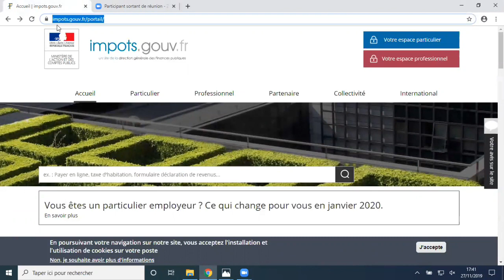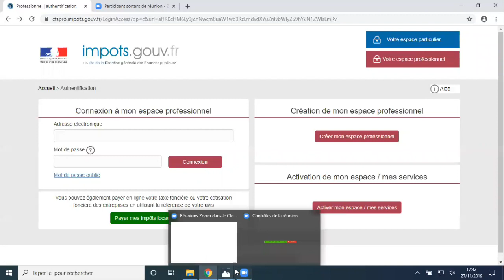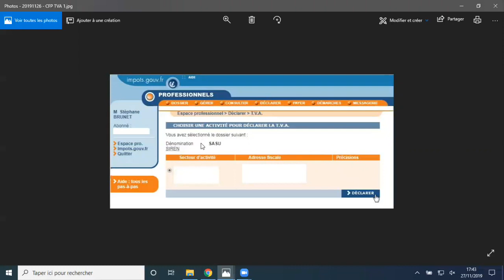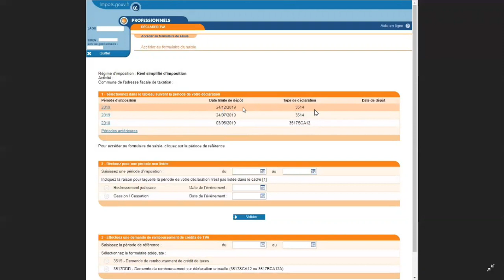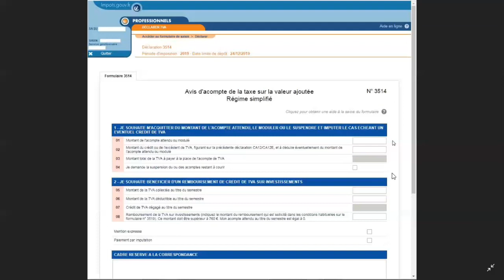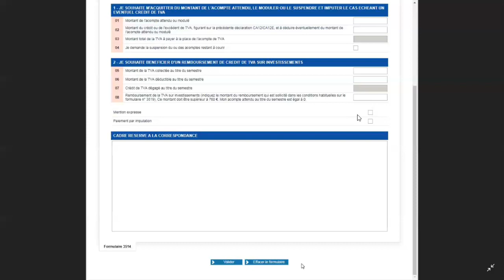ACOMPTES DE TVA : Comment les CALCULER, DÉCLARER et PAYER (2019 / 2020 / France)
👇👇👇 Cliquez sur PLUS pour accéder aux informations complémentaires 👇👇👇

Dans cette vidéo, après avoir rappeler brièvement les principes déclaratifs de la TVA au régime simplifié d’imposition, je vous explique comment calculer le montant des acomptes, le déclarer sur le compte fiscal professionnel de votre entreprise sur impots.gouv.fr et enfin le payer.

Vous découvrirez aussi quels sont les taux de ces acomptes en France en 2019 et en 2020. Cela vous permettra de les calculer pour votre entreprise individuelle (dont Micro Entreprise), SARL, EURL, SAS ou SASU et de faire la déclaration correspondante. Vous saurez également quand payer les acomptes de TVA de votre entreprise.

L’affiliation est une relation entre un affilieur (vendeur d’un produit ou service), un affilié (disposant d’un lien pour acheter le produit ou service) et un consommateur (ayant besoin et/ou un problème à résoudre avec le produit ou service).